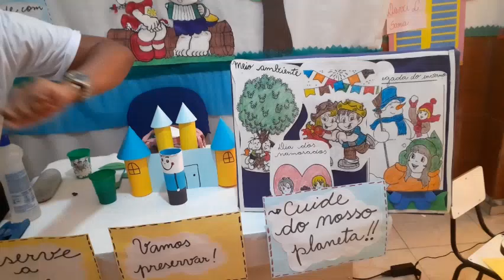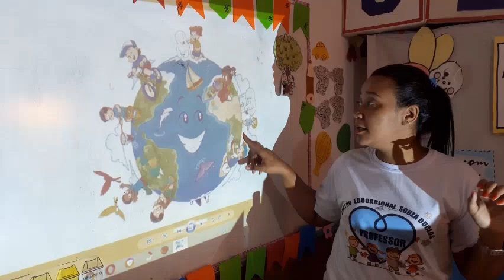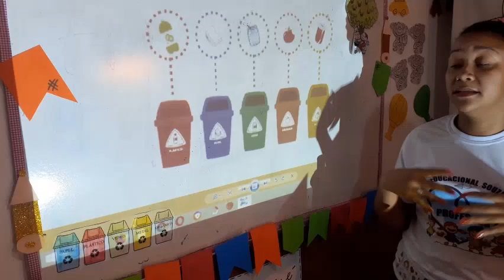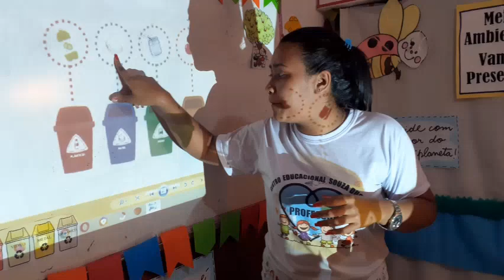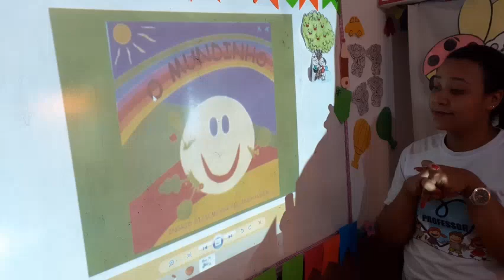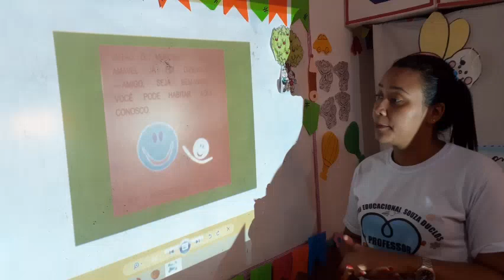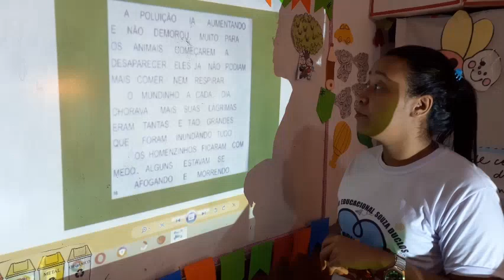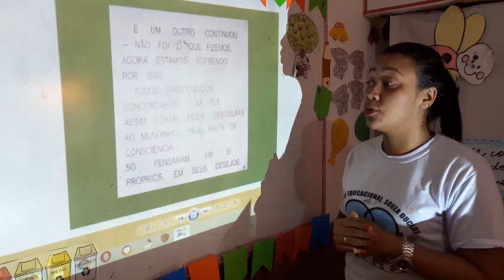Meio Ambiente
História - Tia Jéssica